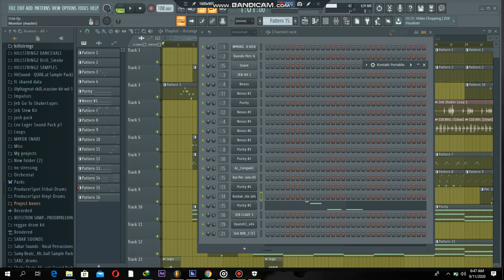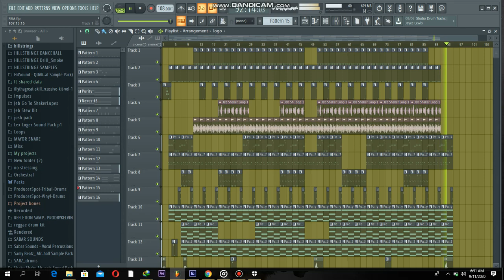[FREE] DAVIDO FEM -INSTRUMENTAL BEAT REMAKE 2020 PRODUCED BY HILLSTRINGZ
comment and like this beat. Thanks

© HILLSTRINGZ ®  2020All Rights Reserved

Category